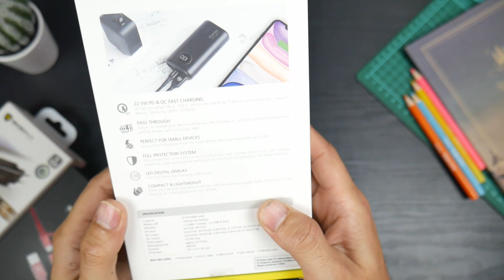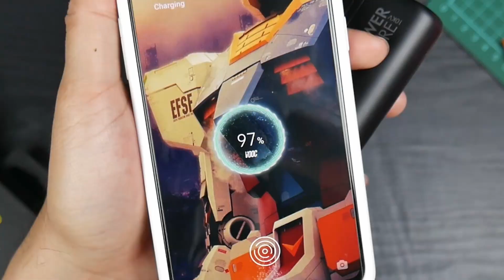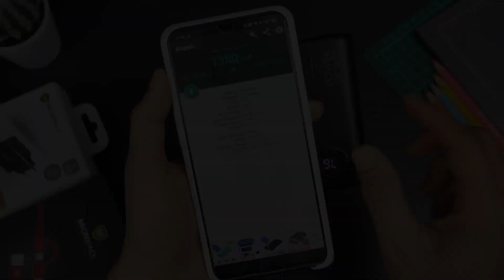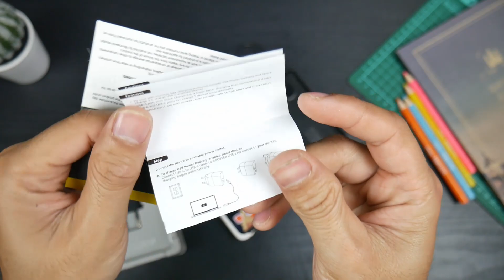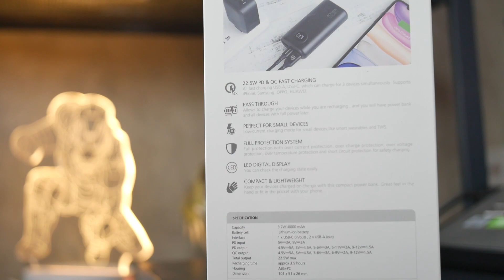HARGA PROMO!! Micropack Powerstore PB-10KV Fast Charging|| Punya Fitur Langka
HARGA PROMO!!  Micropack Powerstore PB-10KV Fast Charging|| Punya Fitur Langka (+ Giveaway)
Produk bisa dibeli di:

2. Follow Akun Instagram

3. Komentari Video ini dengan id instagram kalian dan jawab"kira-kira Micropack bagusnya bikin Produk apa lagi",
contoh :

- Bikin TWS Gaming dong...

- syarat harus akun REAL Instagram kalian yang aktif, minimal 3 bulan kemarin sudah ada postingan, Bukan akun pencari GIVEAWAY haha..
- Akun IG jangan di private!! dan subscription Youtubenya harus aktif/terlihat.
- Total ada 2 PEMENANG!! (1 unit Powerbank dan 1 Unit Booster Lite)
- Pemenang nanti, dipilih secara acak !! dan akan diumumkan di instagram Gayafone!!
Keputusan tidak bisa diganggu gugat!!

MUDAHKAN?

Diskualifikasi jika:
- nanya pengumuman kapan,, hahah!